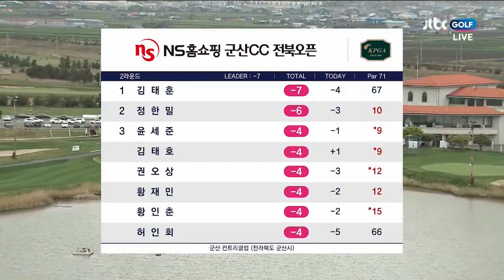[NS홈쇼핑 군산CC 전북오픈] 2R. 하이라이트